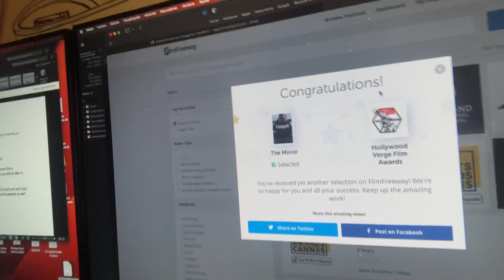L’ESPILL NOMINADA AL HOLLYWOOD VERGE FILMS AWARDS 2023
Amb seu a l'assolellat Burbank prop del mitic turó on s’aixequen les icòniques lletres de la industria cinematográfica nord americana, el Hollywood Verge Film Awards reconeix pel·lícules independents destacades basades en la seva originalitat i capacitat per explicar històries genuïnes que no compleixen les regles comercials. El festival realment busca pel·lícules convicents que diguin alguna cosa, amb missatge compromés i siguin alternatives a l'estil 'Hollywood'. No els importen les pel·lícules amb actors de renom, el valor de la pel·lícula és en la història que s’explica, l'originalitat del guió i la visió de l’autor.

En els propers 10 dies (abans del 22 de març) es publica en el lloc web de festival els guanyadors i tots els nominats per a les categories.